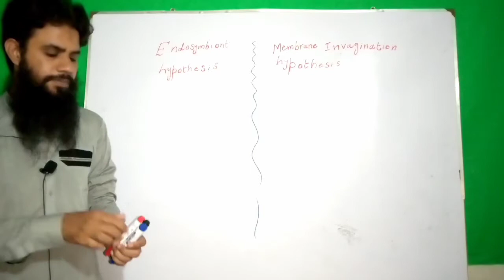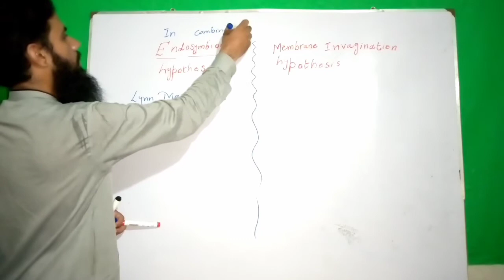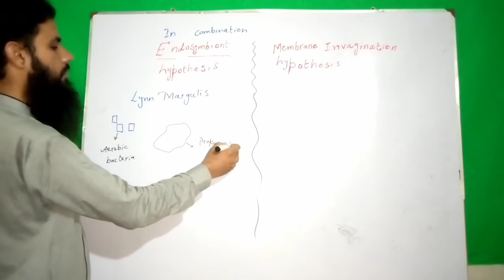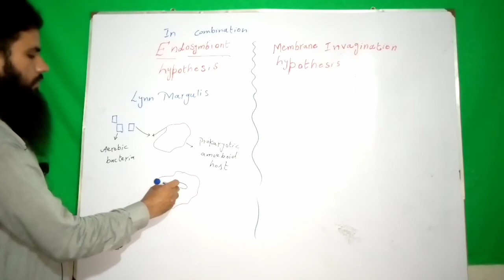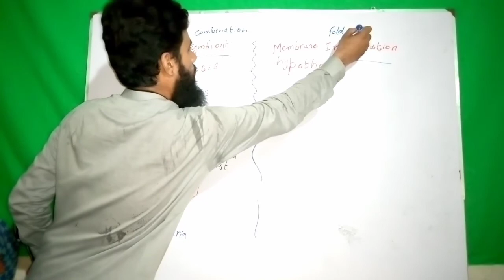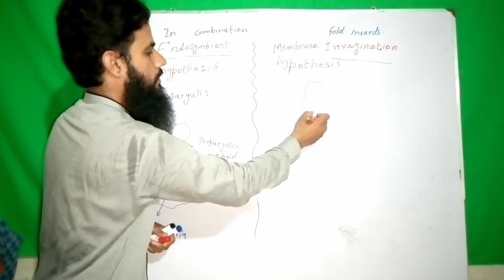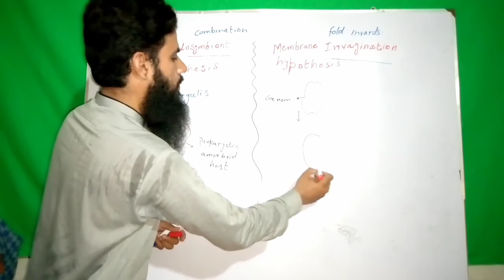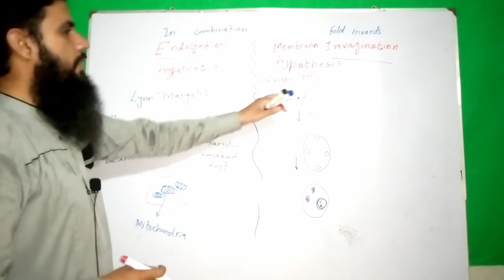Endosymbiontic and membrane invagination hypothesis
In this video, you will learn about two models of evolution Endosymbiont and membrane invagination hypothesis.